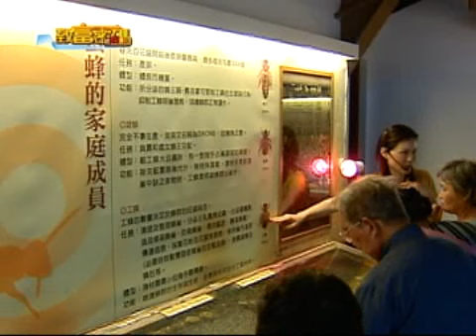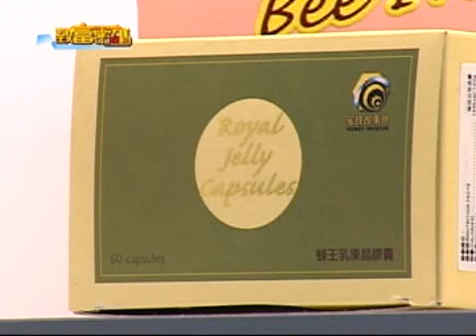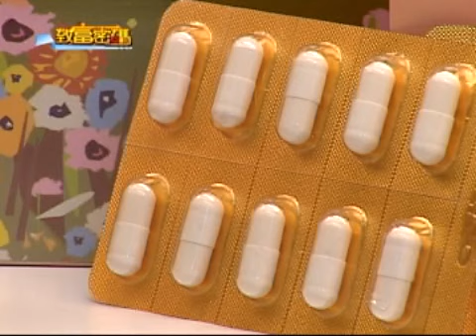「致富密碼」膽識專業前進泰國 茂盛蜂業成亞洲蜜蜂王